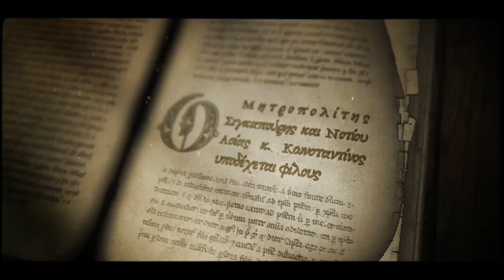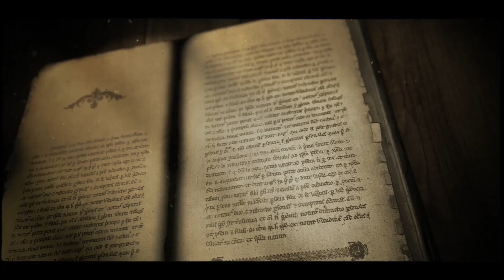Της ψυχής μας μυστικά Ε56 Κατερίνα Φαλίδα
Η Κατερίνα Φαλίδα, πρώην ομοσπονδιακή προπονήτρια έγκατέλειψε τα ελληνικά γήπεδα και αποφάσισε να μετακομίσει στην μακρινή Σιγκαπούρη ως επικεφαλής προπονήτρια του εθνικού πρότζεκτ "Unleash The Roar". Παράλληλα, η ομοσπονδία εκεί της εμπιστεύτηκε την γυναικεία εθνική ομάδα, παίζοντας έναν κομβικό ρόλο στην προσπάθεια ανάπτυξης του ποδοσφαίρου της ασιατικής χώρας.

Η Κατερίνα Φαλίδα ξεκίνησε την πορεία της στο άθλημα ως τερματοφύλακας, έχοντας μάλιστα στο βιογραφικό της την εθνική ομάδα γυναικών και τον ΓΣ Καλλιθέας. Η προπονητική μπήκε στη ζωή της το 2005, όταν και αποφοίτησε από τα ΤΕΦΑΑ Αθηνών με ειδικότητα στο ποδόσφαιρο και έκτοτε εργάζεται στο ποδόσφαιρο και βρίσκεται ανελλιπώς στους πάγκους. Η ίδια υπήρξε επί σειρά ετών η προπονήτρια της εθνικής ομάδας Κορασίδων, όταν μόλις 7 μήνες πριν αποφάσισε να πάρει την μεγάλη απόφαση και να κάνει ένα μεγάλο βήμα, μετακομίζοντας στην Σιγκαπούρη.

Από το Νοέμβριο του 2022 έχει αναλάβει την προπόνηση αλλά και την καθοδήγηση των κοριτσιών της χώρας που θέλουν να ασχοληθούν επαγγελματικά με το ποδόσφαιρο. Επιπλέον, υποστηρίζει ένα πολύ ενδιαφέρον πρότζεκτ που έχει ως σκοπό να βελτιώσει το άθλημα και να δώσει περισσότερες ευκαιρίες σε νεαρά κορίτσια της χώρας ώστε να ασχοληθούν με αυτό.

«Της ψυχής μας μυστικά» κάθε Πέμπτη στις 9.00 το βράδυ στο RISE TV